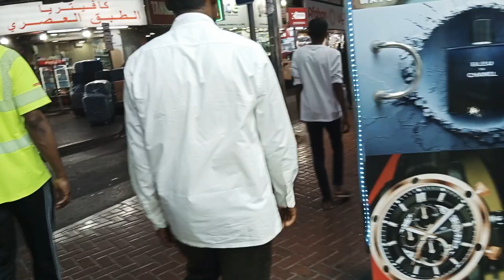wow sopings 🧺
WowSoping🧺